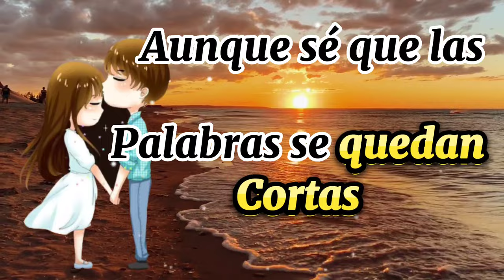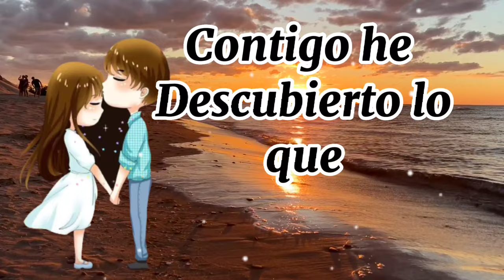🥰🌹Amar de verdad 🤩EL AMOR VERDADERO | Gracias Por Estar En Mi Vida ¦ Poemas de Amor ¦ Versos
Hoy quiero expresarte todo lo que siento por ti, aunque sé que las palabras se quedan cortas
👉Simplemente Romantico73  ❤️
Un reencuentro con la vida misma. El amor, las emociones, reflexiones, pensamientos, poesía, motivación y todos los sentimientos encontrados en ti.

l❤️Te diré lo que eres para mí❤️
💖 Mensaje de amor con música romántica para dedicar a mi al amor de mi vida, a mi novia, novio, esposo, esposa o esa persona muy especial que es parte de mi vida.

 • ❤️TE AMO 💌 Un bon...

💚 ¡Sé feliz! Que pases un día o una noche agradable.💜

En este video veras las mas lindas frases de amor para novios y parejas enamoradas, hermosos mensajes de amor verdadero y sincero.

¡Son las palabras románticas más hermosas para ti que estás enamorado y quieres expresar con palabras el sentimiento de tu corazón por la persona que tanto amas!

Es genial cuando estamos realmente enamorados de alguien que hace que nuestro corazón lata más rápido y queremos demostrarlo en hermosos mensajes de amor.

El amor es infinito, un sentimiento que durará para siempre.
Se demuestra con acciones y también a través de hermosos mensajes de amor.

Es tanta nuestra alegría por tener a nuestro lado a la persona que amamos que queremos demostrar en todos los sentidos ese hermoso sentimiento que es el amor.

Se demuestra a través del cariño y las palabras apasionadas que brotan de nuestro corazón.

Nos inspira a decir esos mensajes de amor a quien realmente nos gusta y queremos dedicarle y compartir, ya sea para nuestra esposa o novia.

Es genial no solo ser pareja, sino estar enamorado de verdad.

Más aún si este amor es a distancia y nos hace extrañarte. Así, estamos más motivados para expresar nuestro amor a través de mensajes de amor bonitos y románticos.

Así que mira este y otros hermosos videos aquí en el canal “

 • 💌 Dedicado al Amo...

Música
CANCIÓN
Invisible Beauty
ARTISTA
Aakash Gandhi
ÁLBUM
Invisible Beauty
LICENCIAS